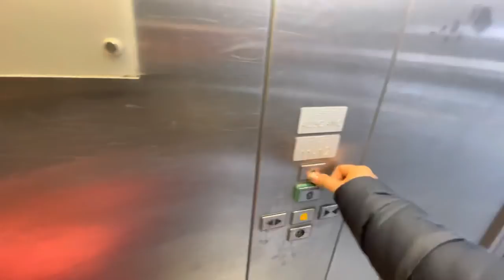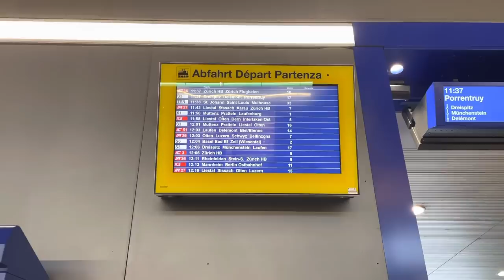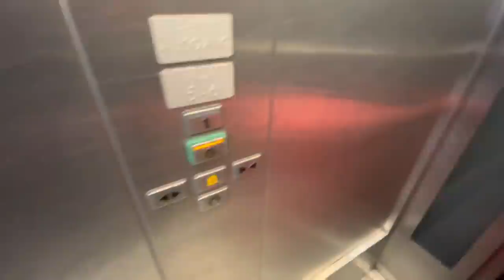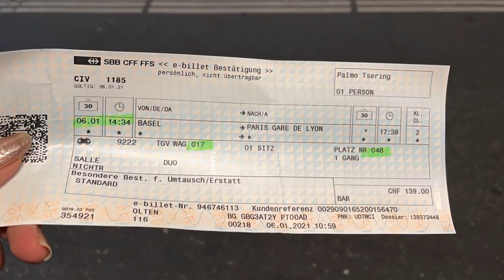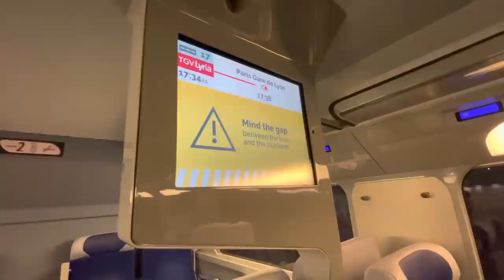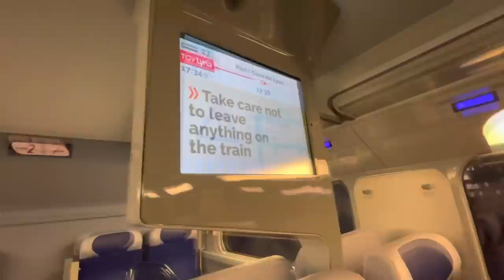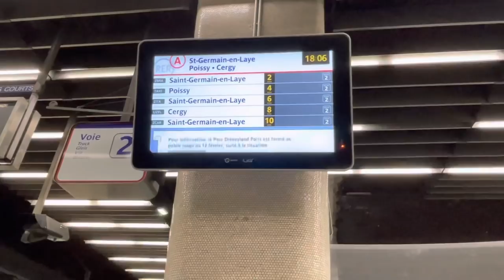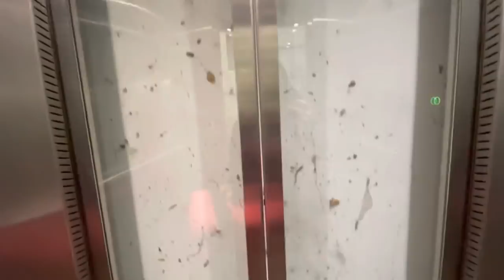I MISSED MY TRAIN/Last day in Switzerland/Tibetan youtuber/Tibetan vlogger/Paris France/Switzerland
Love u all n thank u all for giving me on forgettable moments n gifts.specially thanks to Tsewang, Leo n the guy who drives me to olten Kama la thank u 🙏🙏🙏🙏🙏🙏🙏